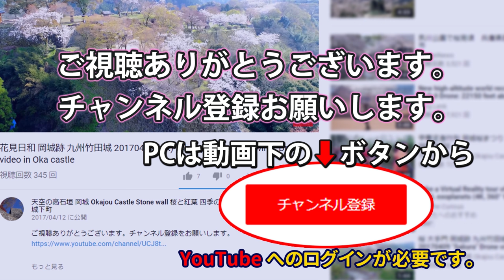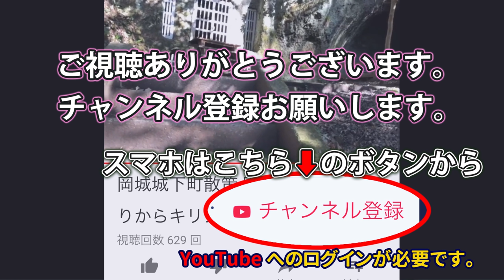最強の城 深碧が覆う天空の城 岡城跡（岡城址）祖母山 阿蘇山 GWにもおすすめ 岡城ドローン映像 4K Drone video in Oka castle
深碧が覆う岡城 祖母山 阿蘇山 岡城ドローン映像 4K Drone video in Oka castle